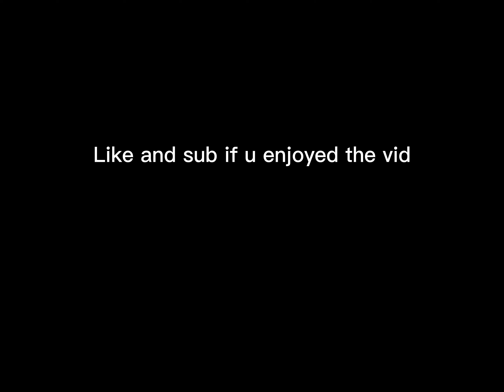Just a casual match on mobile in arsenal roblox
A casual match of arsenal on mobile